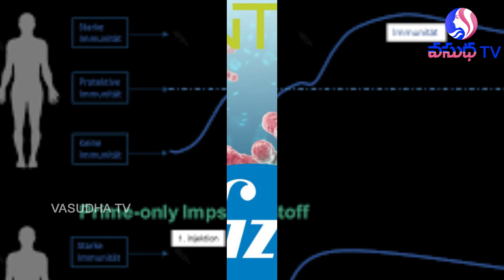Breaking News: కరోనాకు మరో వ్యాక్సిన్ రెడీ: హ్యూమన్ ట్రయల్స్ సక్సెస్! | PfizerBioNTech Vasudha TV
Breaking News: కరోనాకు మరో వ్యాక్సిన్ రెడీ: హ్యూమన్ ట్రయల్స్ సక్సెస్! | Vasudha TV

Note: Pfizer BioNtech vaccine
Covid-19 vaccine from Pfizer and BioNTech shows positive results